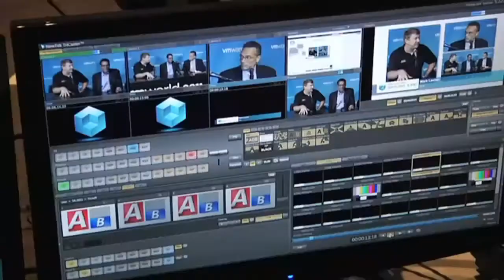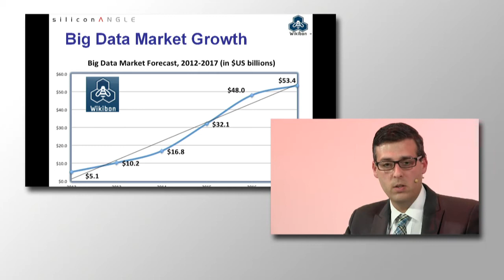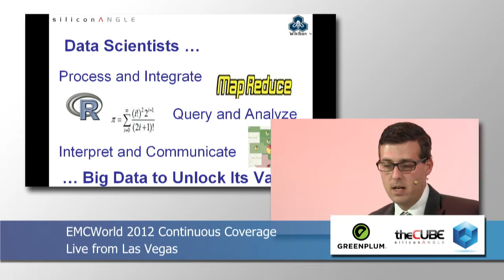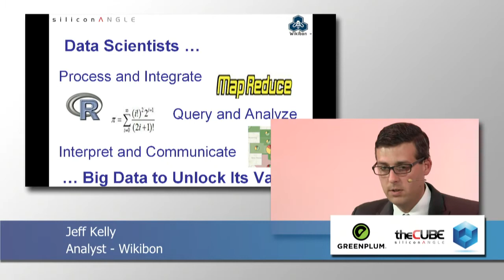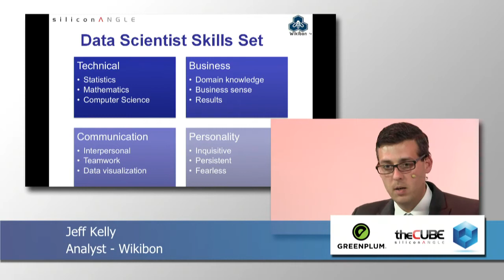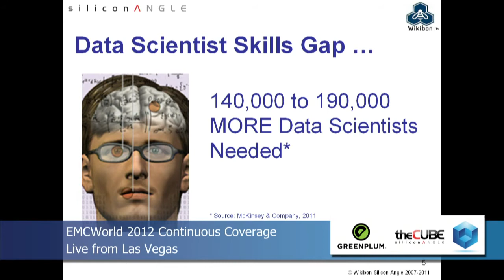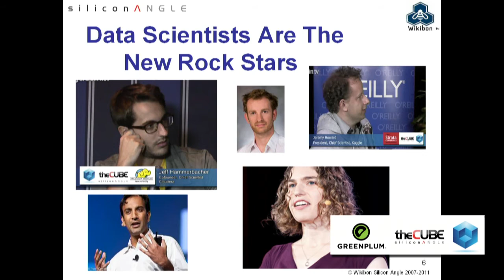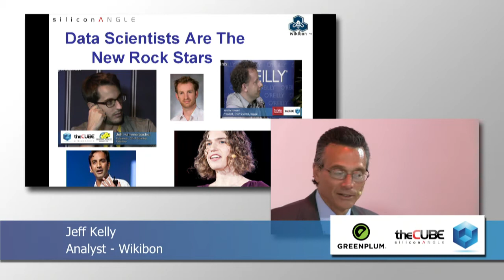The Cube Data Scientist Summit 2012 Intro